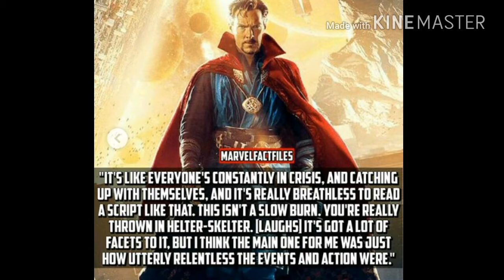Avengers infinity war trailer details and news